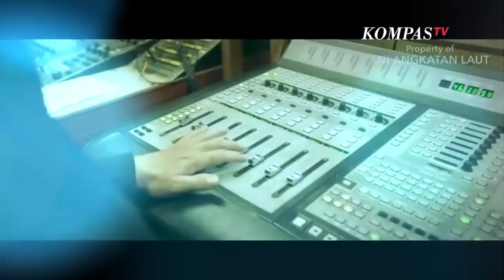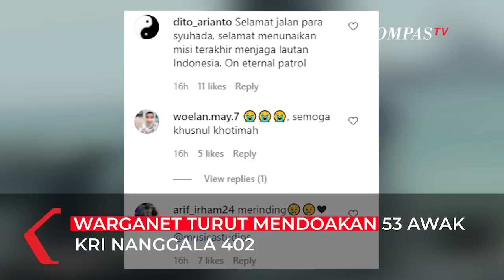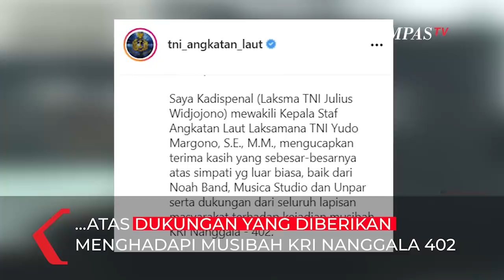Kolaborasi TNI AL - Noah Nyanyikan Hymne Wiratama Hiu Kencana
KOMPAS.TV  TNI Angkatan Laut merilis video kolaborasi lagu Hymne Wiratama Hiu Kencana pada Kamis, (3/6/2021) untuk mengenang 40 hari gugurnya ABK KRI Nanggala 402 yang tenggelam di perairan utara Bali.

Kolaborasi ini menggandeng musisi NOAH, Musica Studios, dan kelompok paduan suara dari Universitas Parahyangan.

Dalam kolom keterangan di akun Instagram TNI Angkatan Laut, Hymne Wiratama Hiu Kencana yang dinyanyikan merupakan versi aransemen ulang dari karya Kapten Pelaut Soesanto, yang diciptakan di Kota Surabaya pada 11 Mei 1967.

Hymne ini merupakan kebanggaan para awak Korps Satuan Hiu Kencana.

Usai dirilis di Instagram dan YouTube, video kolaborasi ini mendapatkan apresiasi positif dari warganet.

Komentar bernada dukungan dan doa dikirimkan warganet kepada 53 awak KRI Nanggala 402 yang kini bertugas dalam Eternal Patrol.

Dalam kutipan juga dituliskan ucapan terima kasih dari Kadispenal, Laksma TNI Julius Widjojono, mewakili Kepala Staf Angkatan Laut Laksamana TNI Yudo Margono.

Ia berterimakasih kepada semua pihak yang bersimpati atas musibah KRI Nanggala-402.

"Saya Kadispenal (Laksma TNI Julius Widjojono) mewakili Kepala Staf Angkatan Laut Laksamana TNI Yudo Margono, S.E., M.M., mengucapkan terima kasih yang sebesar-besarnya atas simpati yg luar biasa, baik dari Noah Band, Musica Studio dan Unpar serta dukungan dari seluruh lapisan masyarakat terhadap kejadian musibah KRI Nanggala  402," tulisnya.

Video Editor: Agus Eko